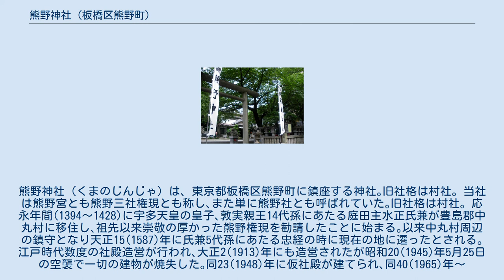熊野神社 (板橋区熊野町)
熊野神社（くまのじんじゃ）は、東京都板橋区熊野町に鎮座する神社｡旧社格は村社｡ 当社は熊野宮とも熊野三社権現とも称し､また単に熊野社とも呼ばれていた｡旧社格は村社｡ 応永年間(1394～1428)に宇多天皇の皇子､敦実親王14代孫にあたる庭田主水正氏兼が豊島郡中丸村に移住し､祖先以来崇敬の厚かった熊野権現を勧請したことに始まる｡以来中丸村周辺の鎮守となり天正15(1587)年に氏兼5代孫にあたる忠経の時に現在の地に遷ったとされる｡江戸時代数度の社殿造営が行われ､大正2(1913)年にも造営されたが昭和20(1945)年5月25日の空襲で一切の建物が焼失した｡同23(1948)年に仮社殿が建てられ､同40(1965)年～43(1968)年にかけて本殿､社務所などが再建されて境内の整備が行われ､平成6(1994)年には御鎮座600年を向かえることとなった｡明治以前までは南町の西光院が別当として兼務していたが､明治の神仏分離令などにより豊島区の長崎神社の兼務社となり､昭和7(1932)年に独立､昭和19(1944)年に村社に列格された｡ 伊佐奈美命(いざなみのみこと) 速玉之男命(はやたまのおのみこと) 事解之男命(ことさかのおのみこと) 毎月1日､13日､15日:月次祭 1月1日:元旦祭 1月1日～7日頃:元旦祈願祭 1月13日:初熊野(烏滸取り神事) 2月節分:節分祭 2月初午:初午の節会(稲荷祭) 4月1日〜5月10日:こいのぼり祭 5月5日:端午祭 6月30日:夏越大祓式 7月7日:七夕祭 8月15日:戦没者慰霊祭 9月第2土曜日:例大祭宵宮 9月第2日曜日:例大祭本宮 9月13日:例大祭祭典 11月15日:七五三祭 12月31日:年越大祓式 12月31日:除夜祭 板橋区有形文化財（古文書）